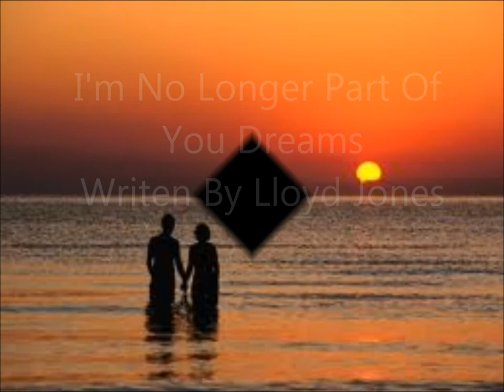No Longer A Part of your Dreams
No Longer A Part of your Dreams Written by Lloyd Jones (c) Lloyd Jones
 Performed By:  Thunderhand Joe and the Medicine Show